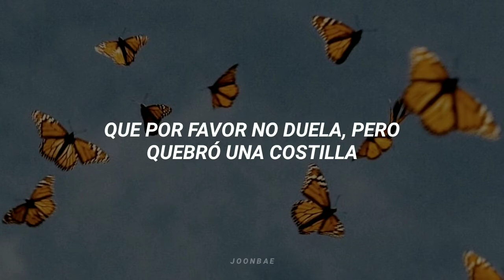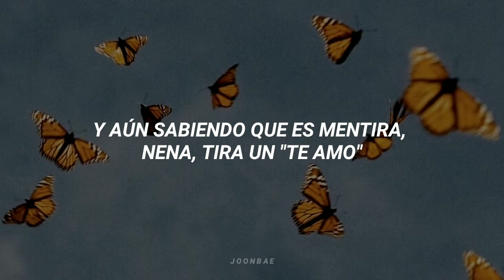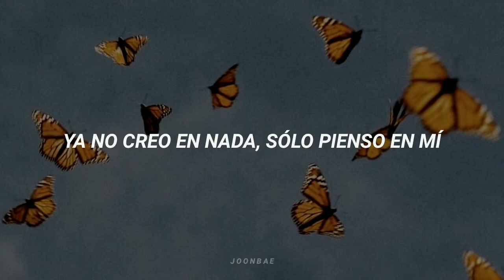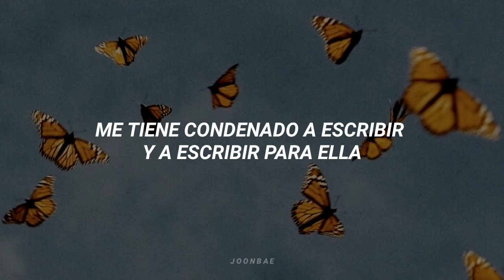Cyclo - Recuérdame quién soy. [letra]